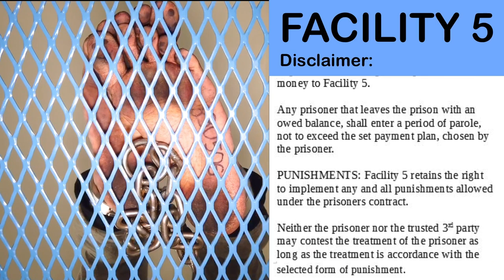Prison VLOG 092320 YT